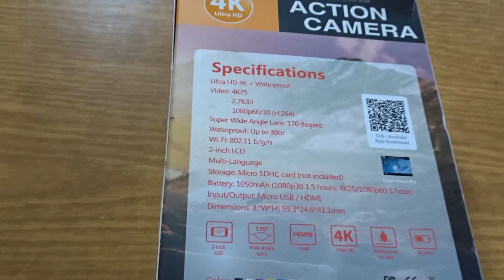Eken h9 test video for drone DJI and car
Hello
EKAN H9 camera test